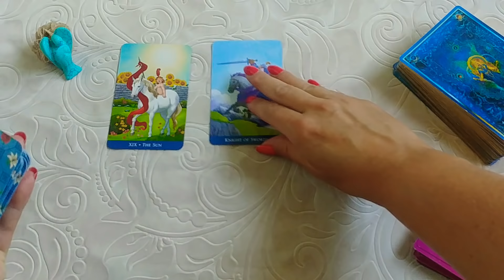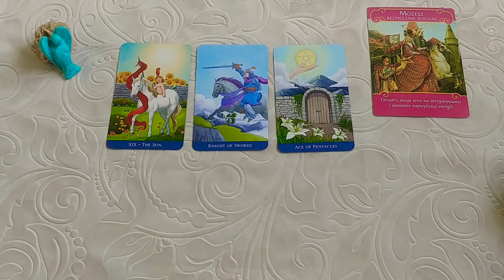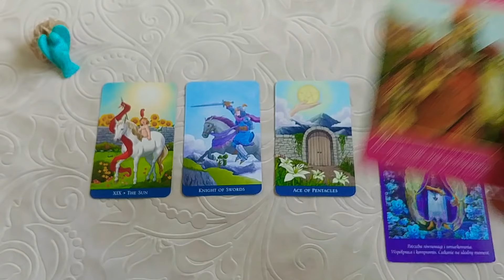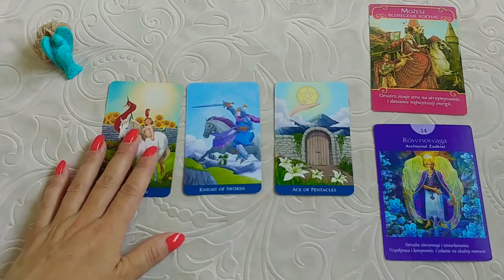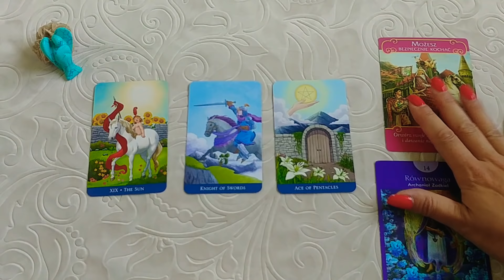RYBY sierpień 2018 🌸jest bezpiecznie 🌸 czytanie ogólne uzupełniające tarot horoskop